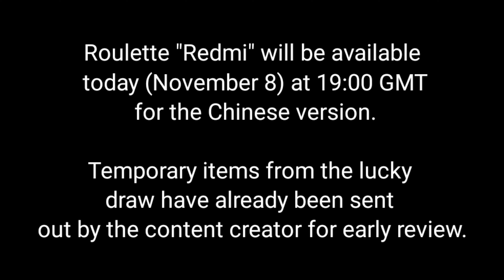CODM Sent Me these Skin Early 😳